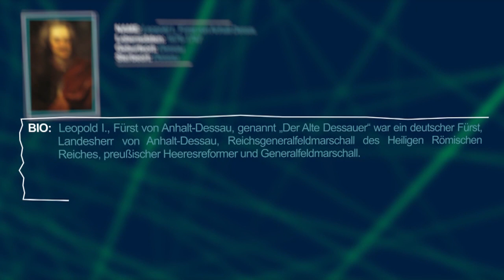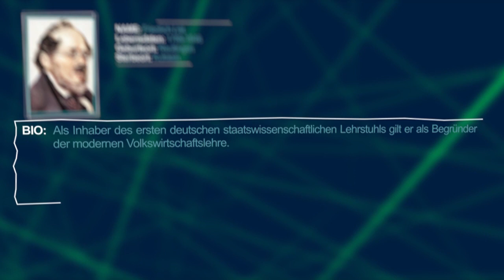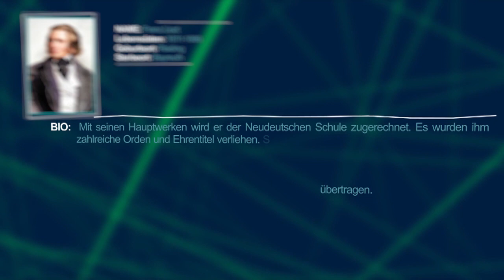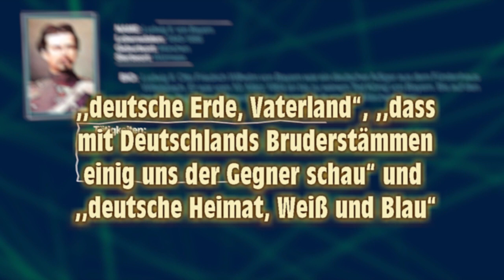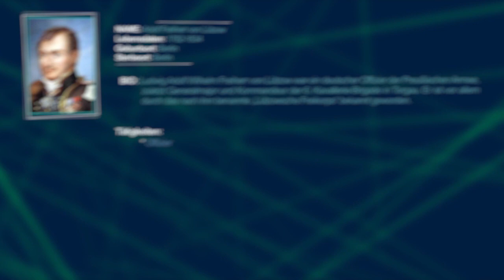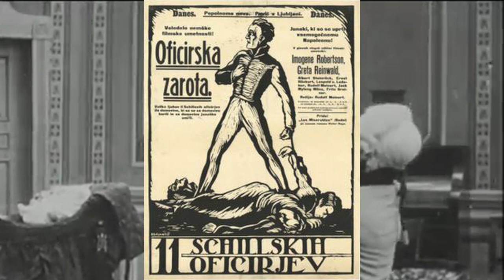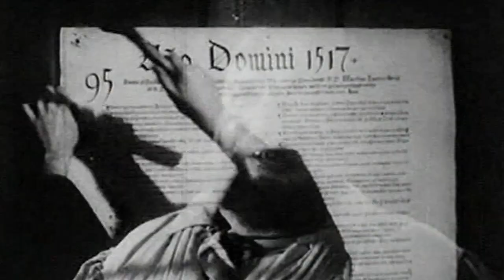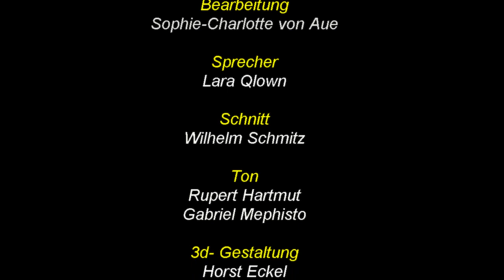Die Grossen Deutschen im Film (Folge L, 2020)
In dieser Reportagen-Reihe stellen wir Ihnen Deutsche Filme vor, die in ihrer Handlung deutsche Persönlichkeiten behandeln...
Folgende Personen werden in dieser Reihe vorgestellt:
0:48 : Leopold I. von Anhalt-Dessau (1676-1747)
3:12 : Liselotte von der Pfalz (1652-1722)
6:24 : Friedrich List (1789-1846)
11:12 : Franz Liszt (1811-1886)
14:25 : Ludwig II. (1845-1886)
20:19 : Adolf Freiherr von Lützow (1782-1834)
22:42 : Luise von Mecklenburg-Strelitz (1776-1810)
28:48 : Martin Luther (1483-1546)